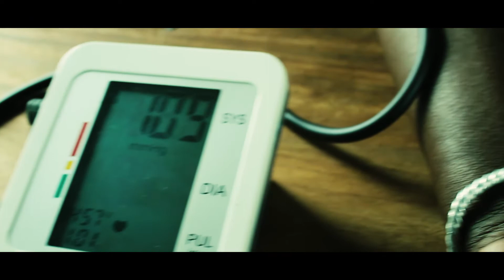BD H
Une petite vidéo ou  bande ou encore générique si vous voulez. J'ai une passion, j'ai un rêve.